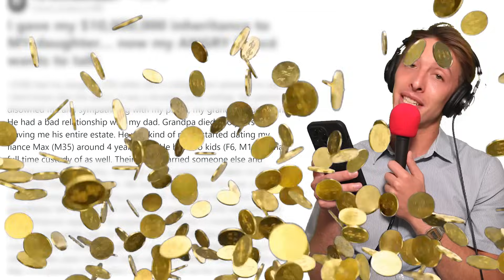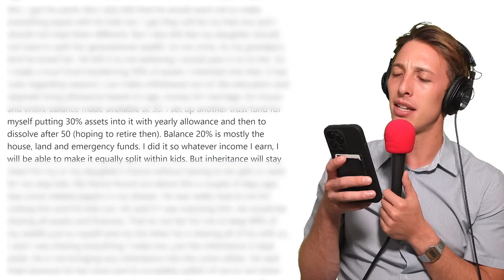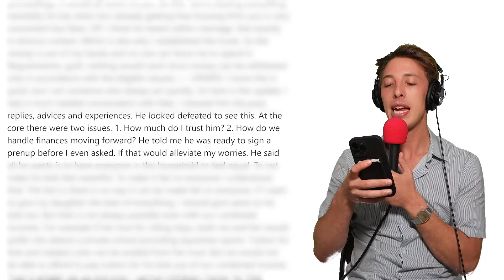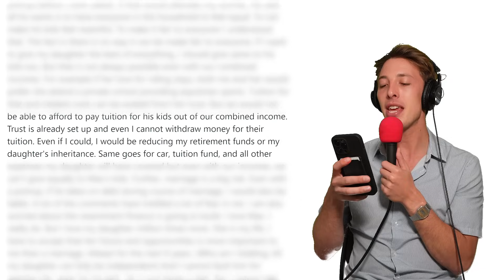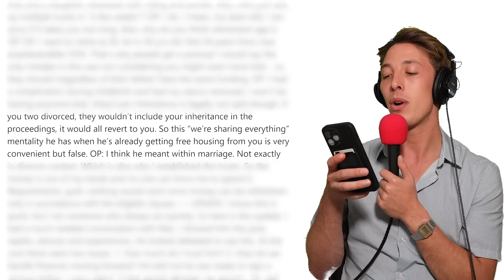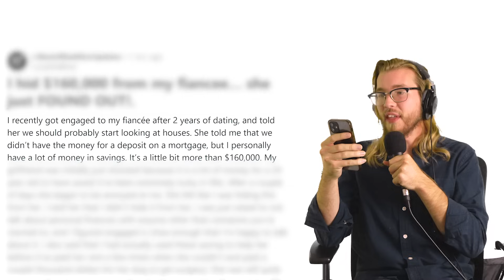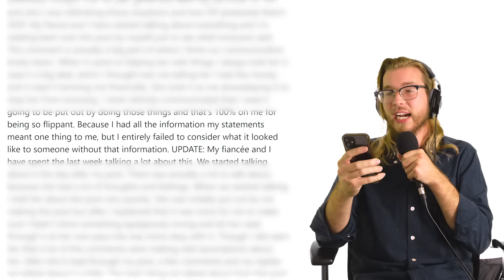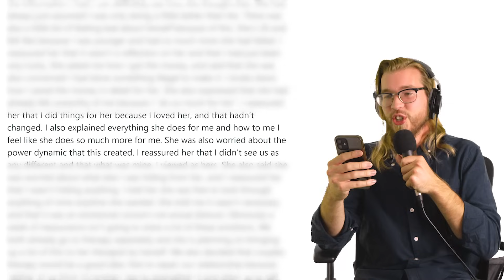I gave $10,000,000 to my daughter… Now my fiancé wants it | Reddit Stories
🍔 Want a week of groceries for less than a night out? Go here for half off a week of HelloFresh!

r/BestofRedditorUpdates - AITAH for transferring my assets to my daughter before my marriage?
r/BestofRedditorUpdates - AITA for “hiding” my saving from my fiancée